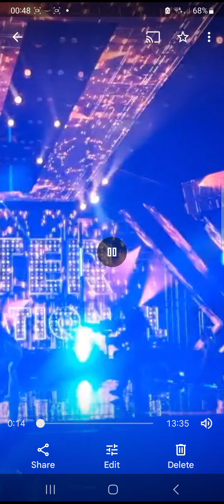Mister Supranational 2023 - Production and Individual intro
Mister Supranational 2023 is the 7th edition of the Mister Supranational pageant which was held on July 15, 2023 at Strzelecki Park Amphitheater in Nowy Sącz, Poland